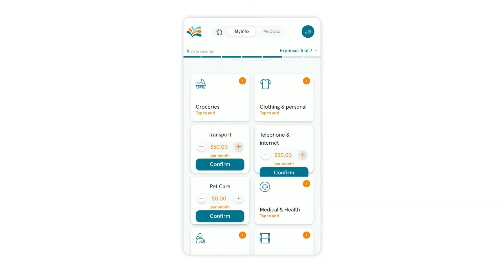Mortgage Choice Showreel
During 2020, Mortgage Choice underwent a major brand update to reinvigorate and refresh the way their customers perceive, access and interact with their services. I came onboard during the process to help translate their new branding to the video space, creating the animation language used across their website, shopfronts, and social videos. I now produce much of their social, corporate, internal, and customer facing content, combining live action and motion graphics.